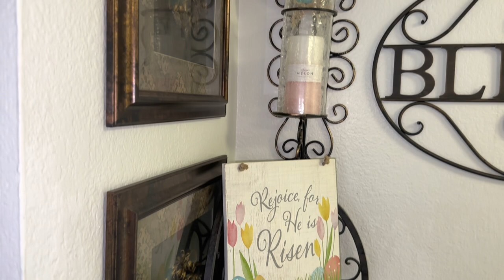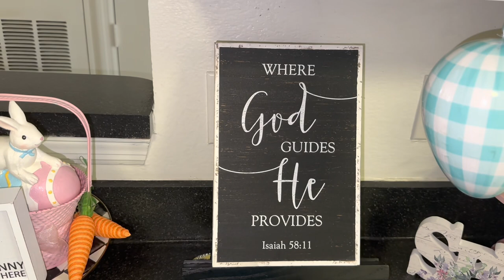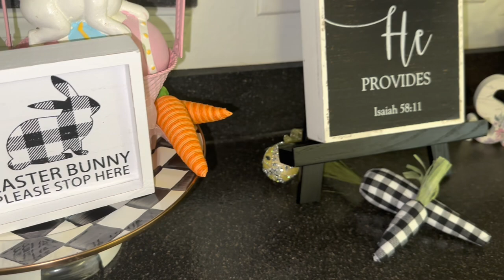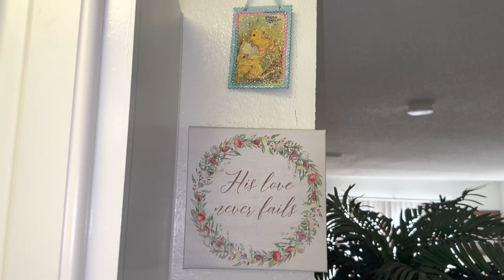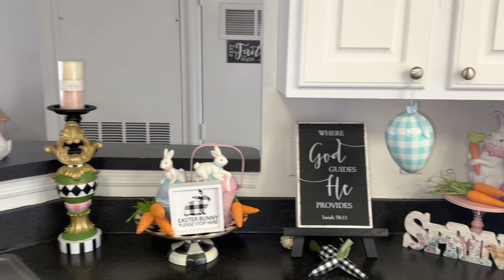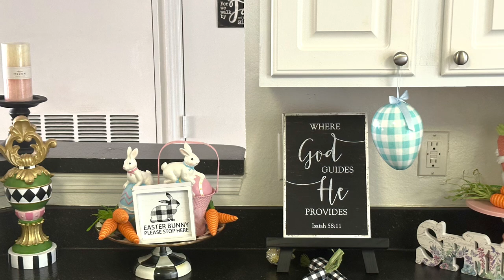New *MacKenzie Childs Decor Collections | Kitchen Tour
Hello Everyone, Welcome to Denise Glam Style Living. To all my new and returning subscribers, Thank you so very much for your Love, Prayers, Kindness and Support. You are so Amazing and I Appreciate each and every one of you. In Today’s video, I’m sharing with you my MacKenzie Childs Decor Collections, featuring my Kitchen Easter Tour and MacKenzie Childs Easter Egg Hunt Egg-travaganza. You all are invited to the hunt, are you Egg-cited!